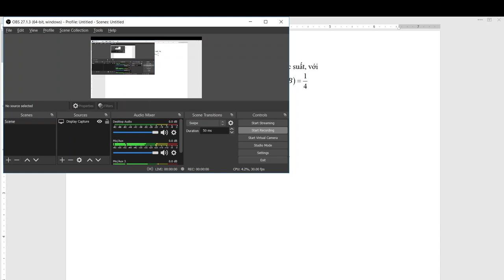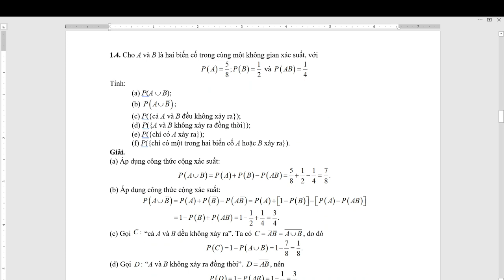ECO303_212_04_Bài tập chương 1 (1.4)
Hướng dẫn giải bài tập Xác suất thống kê kinh tế - Chương 1 - Bài tập 1.4